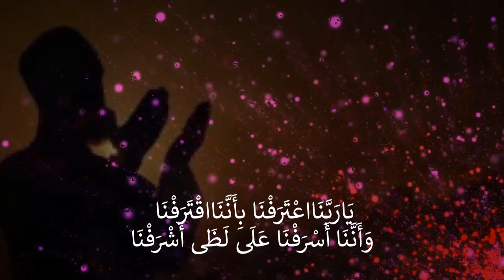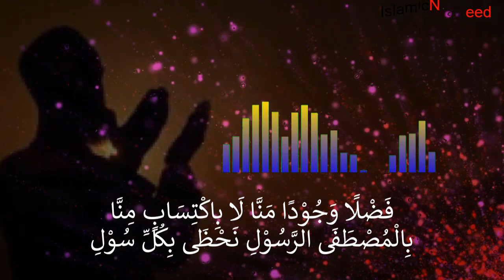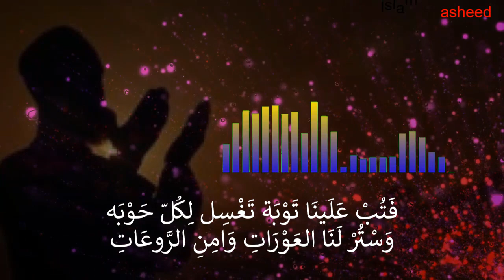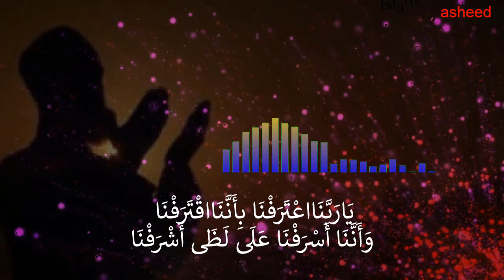Популярные нашиды - Очень красивый!